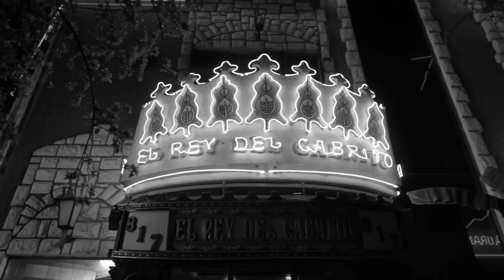DJ Rashad + DJ Spinn: Teklife in Monterrey (Documentary)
Directed by Jim Larson
This past March, Pitchfork.tv went to Mexico to make a short film documenting a weekend in the life of late Chicago footwork luminary DJ Rashad and fellow producer DJ Spinn. Surrounding their performance at the Monterrey-based DIY music festival NRMAL, the film follows the duo from arrival to departure, capturing the event through their eyes.

Rashad seemed invincible that weekend— at the peak of his creative powers, commanding the crowd in tidal ebbs and flows, and brimming over with the infectious enthusiasm and kind-spiritedness those around him knew and loved. It felt implausible that, less than two months later, he would no longer be with us. What's left is a bittersweet but moving portrait of these two influential DJs and best friends, celebrating the lives they built for themselves and tearing up the streets of Monterrey together— another weekend, another city, another party.

Starring: DJ Rashad and DJ Spinn
Director: Jim Larson